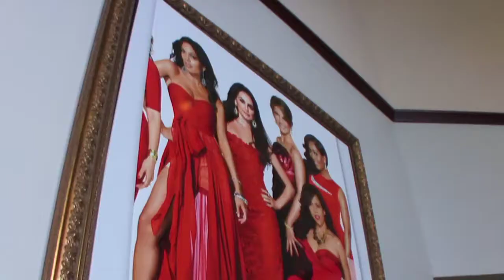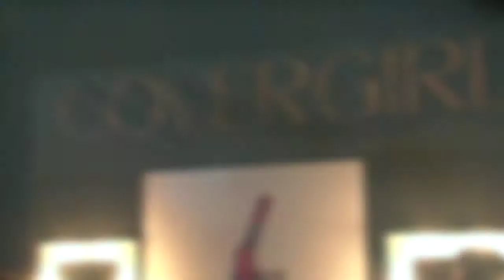Behind the Scenes at Latina¹s 15th Anniversary Party with Covergirl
October marked the culmination of a year of celebration for LATINA and COVERGIRL, as they both celebrated milestone anniversaries. A gala anniversary event was held in Hollywood, California back in October, and to capture the excitement, one local blogger joined the party and reported back on her once-in-a-lifetime experience. From getting COVERGIRL glam-ready, to arriving at the Red Carpet and mingling with A-listers, our blogger reported it all!